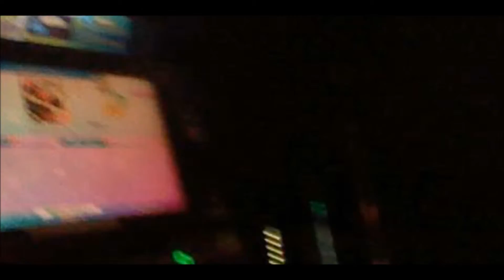【DDR】 セツナトリップ (BDP 4) 963,460 フルコンボ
回転プレイ付き

Player:わるいこ

撮影場所:ラウンドワンスタジアム 名古屋西春店